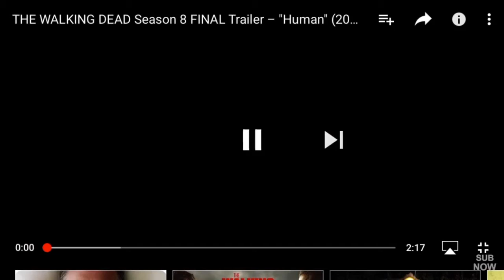The Walking Dead season 8 new final trailer